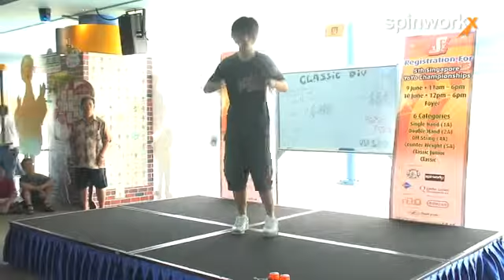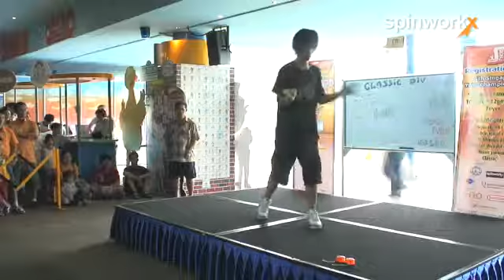SYYC 2007 - 2A Finals - 3rd - Alex Yao